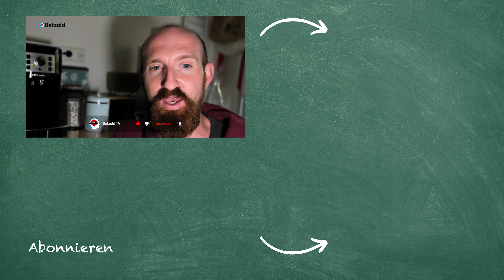Kaffee im Lehrerzimmer☕ | Betzold TV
Kaffee ist das Lebenselixier vieler Lehrkräfte. Damit der Kaffee im Lehrerzimmer auch ein wahrer Genuss ist und nicht nur Mittel zum Zweck gebe ich euch in diesem Video Tipps für eine gelungene Kaffeepause.